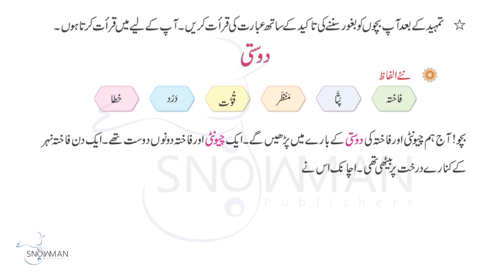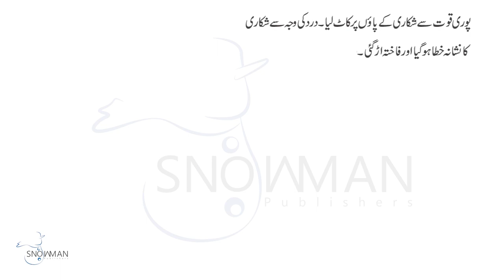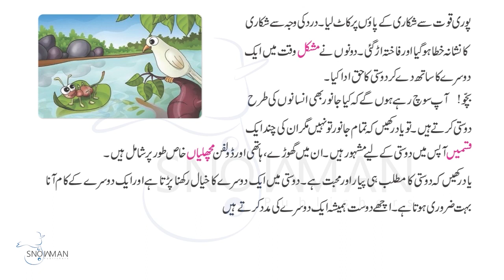Urdu Class 2 Dosti |اردو جماعت دوم باب چودہ متن کی قرات | New Course 2023